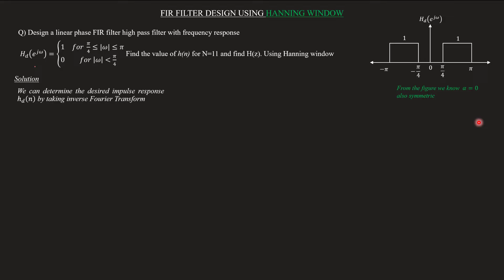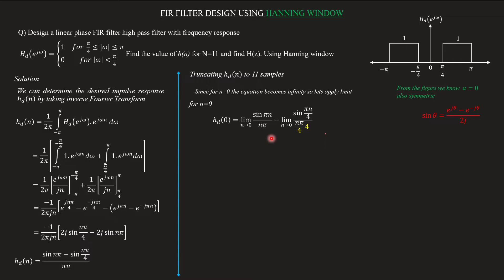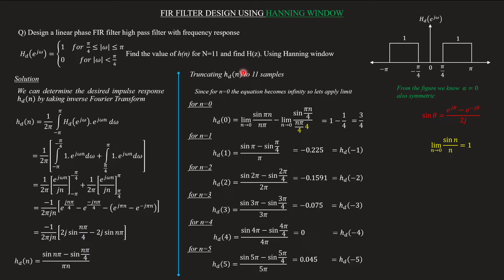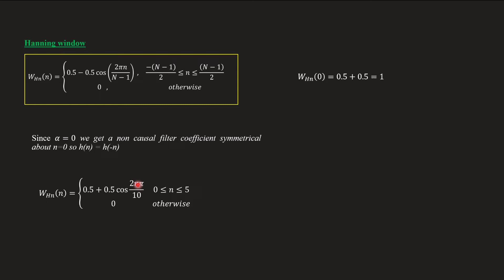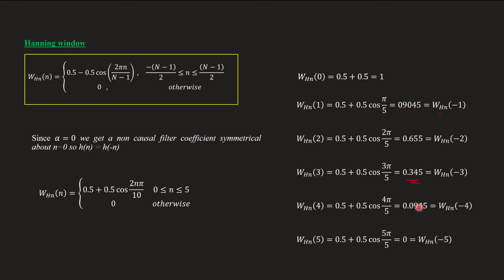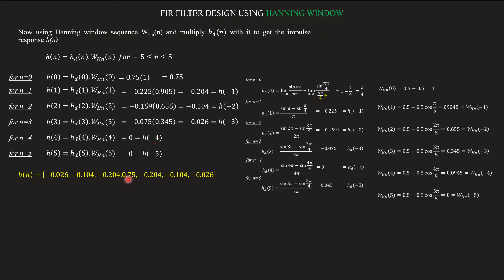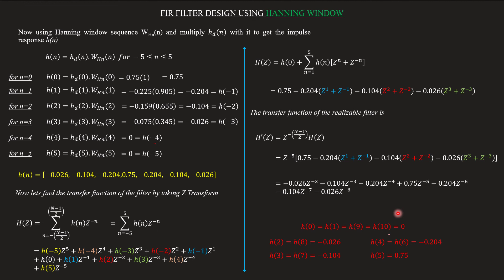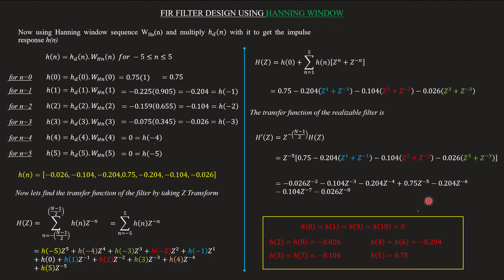Design of FIR high pass filter Hanning window | Step by step sol | DSP Module 3 | Lecture 39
correction : in Hanning window equations its + not minus  (0.5+0.5)

Topic covered
Design of linear FIR high pass filter using Hanning window method
Problem 3 & solution
Q) Design a linear phase FIR high pass filter with frequency response
 𝐻_𝑑 (𝑒^𝑗𝜔 ) Find the value of h(n) for N=11 and find H(z). Use Hanning window